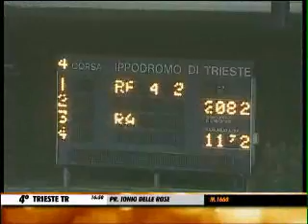03/12/2013, Trieste , Premio Ionio Delle Rose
1. OPERA' (NARDO CHIARA), 2. OKLAHOMA MN (PISACANE FERDINANDO), 3. ORTICA JET (VECCHIONE R.), 4. MONTE FATO (DESTRO ROBERTO JR), 5. OLGA DE GLERIS (TARGHETTA GIANNI), 6. MOZART BAN (ROMA A.), 99. NALF LD (CARRO GAETANO), 99. ORIONE DI BRAZZA' (TOTARO R)